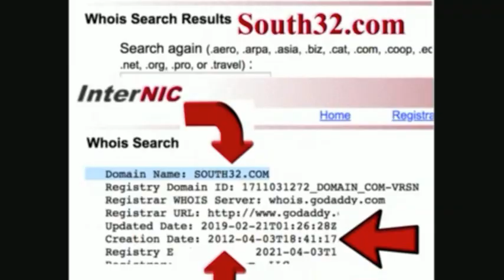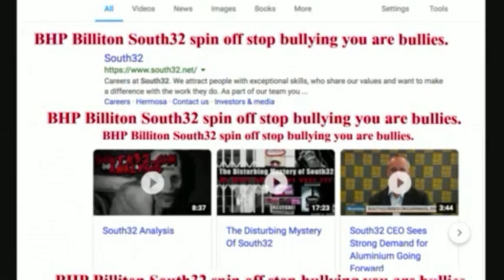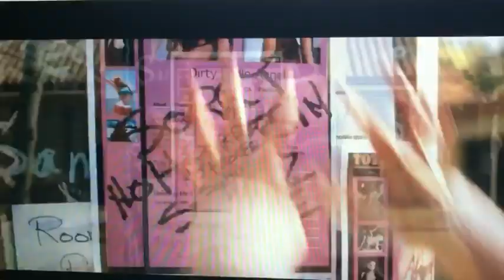BHP SOUTH32 SPIN OFF JOB CAREER CAREERS BUSINESS KILLERS SOUTH32 BHP KILLERS